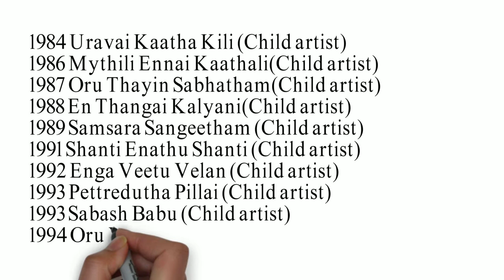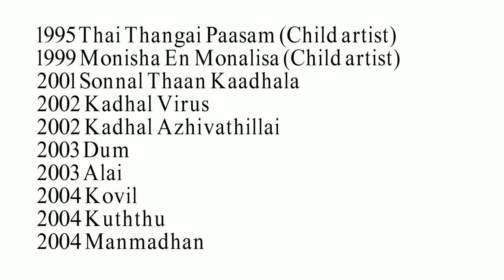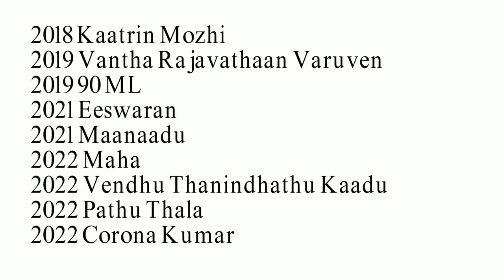Silambarasan Movies list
simbu movie list
simbu all movie list
silambarasan movies list online
silambarasan movies list youtube
silambarasan movies list with year
silambarasan movies list in order
silambarasan film name list